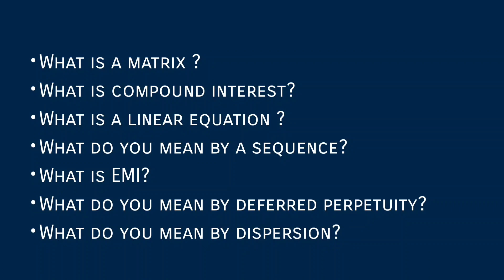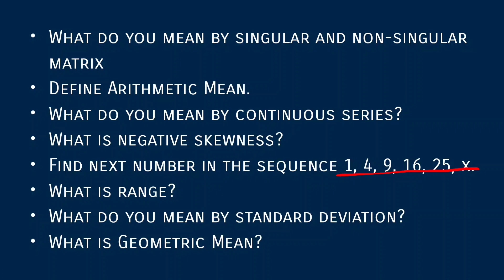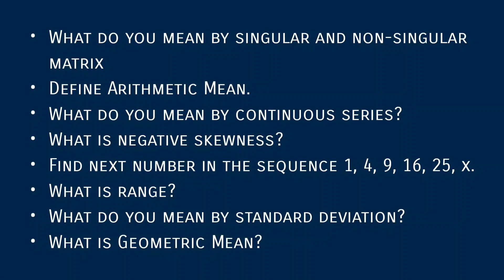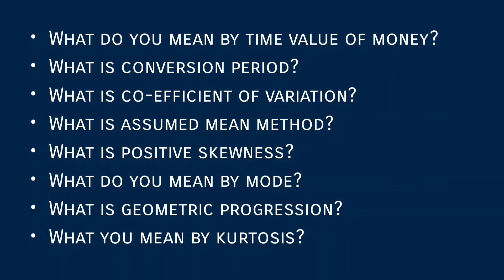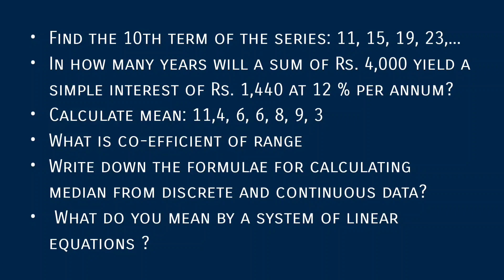3rd Sem B.Com/BBA | Basic Numerical Method | Short Answer Questions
Muhammed Afsal A
M.Com, M.Phil, PGDCA, B.Ed, NET, SET